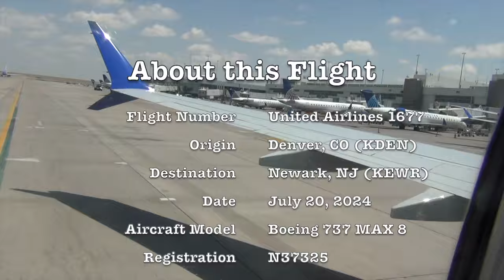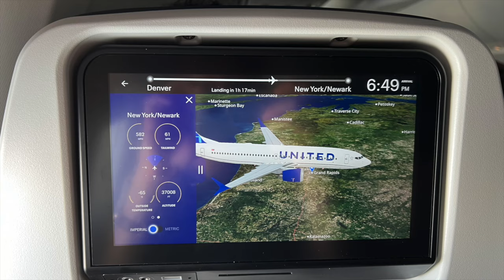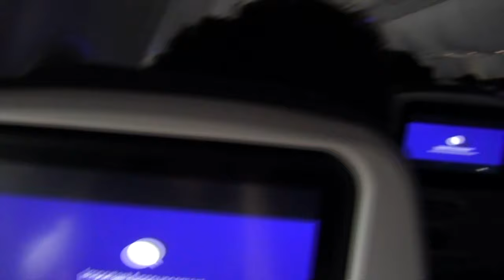Unexpected Holding Route! United 1677 [N37325] Denver to Newark - July 20, 2024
I flew home from Colorado on Saturday, July 20, 2024 after a great visit to the state. Considering that the CrowdStrike software update issue impacting air travel was the day before, I lucked out, only arriving 16 minutes behind as a result of weather in Newark. This was my first time on a Boeing 737 MAX, and it felt like a solid-flying aircraft. It was also my first time arriving in Newark's new Terminal A, which opened a year and a half before.

As usual for Denver, it's a gusty climb from takeoff past 10,000 feet. Takeoff performance wasn't bad for conditions, as the fully-loaded 3.5 hour flight used just under 8,000 feet from a mile-plus-high runway in roughly 84F / 29C weather.

I was in for a surprise with the weather hold though. While I expected to get a typical holding pattern route, my flight took a path across New York State which flew over the Finger Lakes Region and past numerous cities. This was certainly more scenic than a typical holding pattern. It ends with a classic scenic approach past the Big Apple and MetLife Stadium (before hosting a concert that night) before landing on Newark's runway 22L.

Flight Information
Flight: United Airlines 1677
Date: July 20, 2023
Origin: Denver, Colorado, US (DEN/KDEN)
Destination: Newark, New Jersey, US (EWR/KEWR)
Gates: B47 at Denver, A19 at Newark
Runways: 8 at Denver, 22L at Newark
Load Factor: 100% - 166/166
Flying Time: 3 hours and 35 minutes
Arrival Delay: 16 minutes

Aircraft Information
Model: Boeing 737 MAX 8 / B737-8 MAX
Registration: N37325
First Flight: October 23, 2023
Delivery: November 28, 2023
My Seat: 34A

Timestamps
0:00 At Denver Airport
0:28 Engine Start and Flight Information
1:58 Taxi-Out
3:10 Takeoff Run
4:00 Liftoff and Climb
6:55 10,000 feet and Announcement
8:09 Flying Photos
8:17 Weather Hold Information
8:39 Flying Photos
8:55 Descent
10:09 Scenic NJ/NY Arrival
11:50 Approach Into Airport
12:09 Landing
12:54 Arrival Announcement
13:57 Newark's New Terminal A